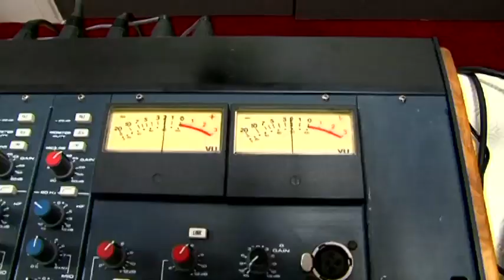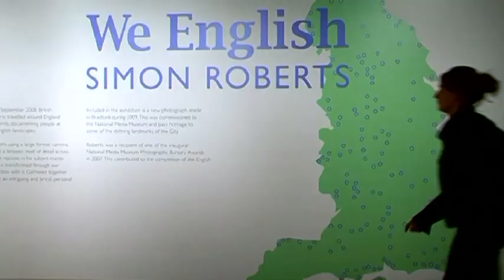Sam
Inspiring Voices Community Video - Sam